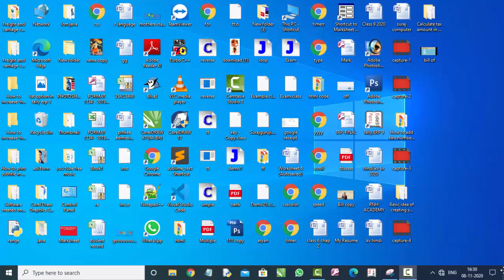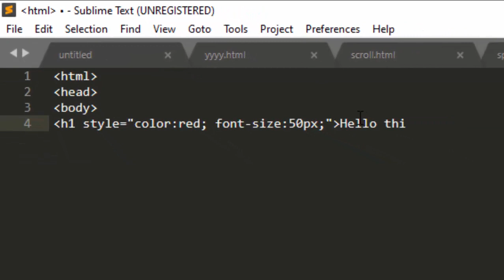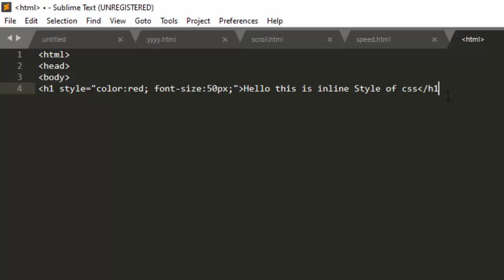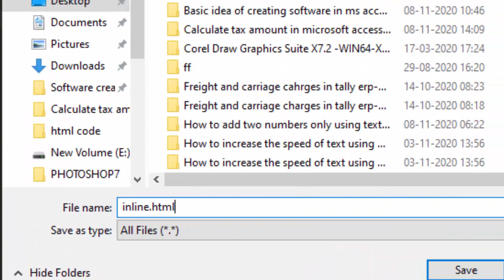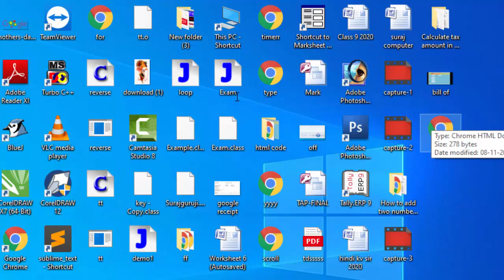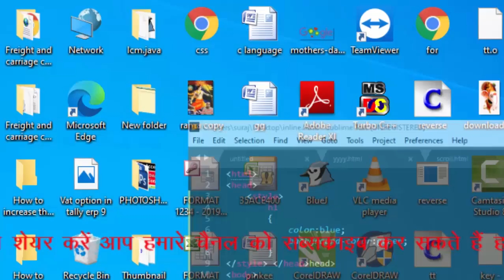Inline and internal style sheet in css in hindi and english